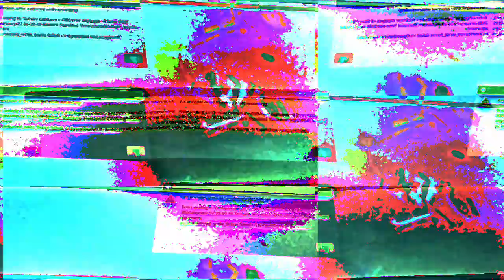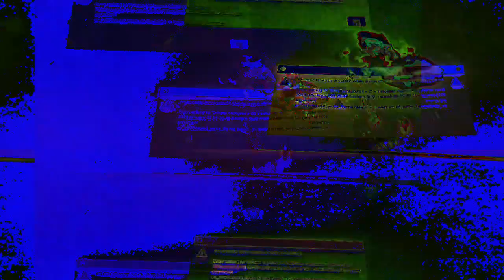[EPILEPSY WARNING] Movie 23 01 22 14h09m26s *Photosensitivity Warning*